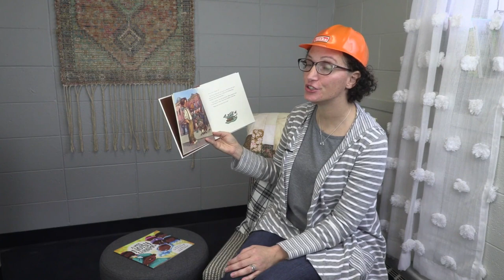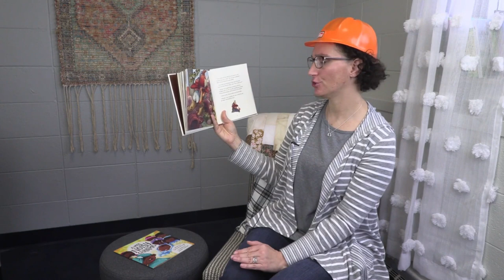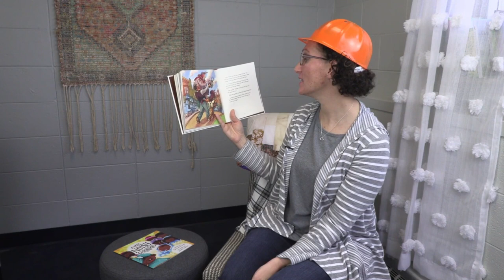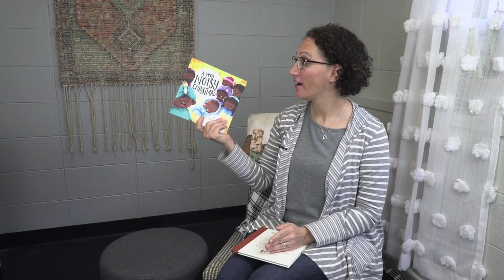Bedtime Storytime Ep. 3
Hello Friends!!
Join along as Ms. Jackie reads "A Hat for Ivan" in this episode of Bedtime Storytime.

Follow MBC!!